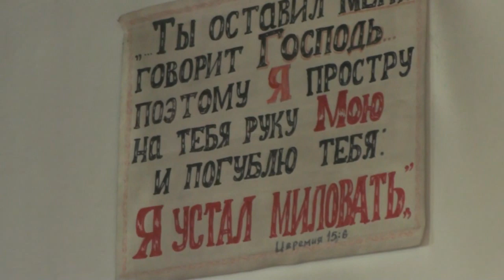Пс .102:22 благословите Господа, все дела Его. 22. 09. 2019